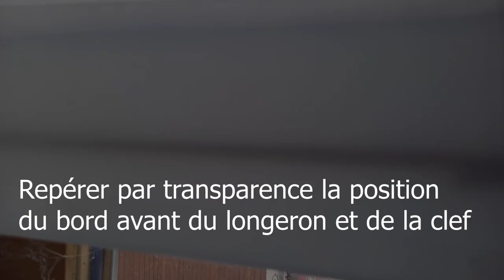Construction Funwing Partie 2 / installation électronique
débattements profondeur : haut 6mm  bas 6mm
débattements Ailerons : haut 8 mm bas 6 mm